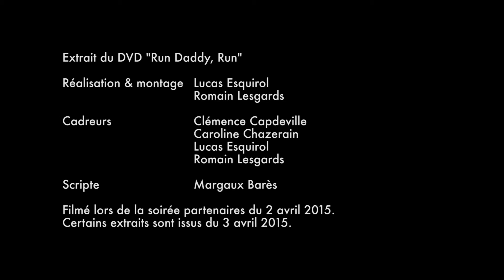Comédie Musicale "Run Daddy, Run - When you know"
Extrait de la comédie musicale Run Daddy, Run (2015) de Music'All de l'EDHEC : When you know.